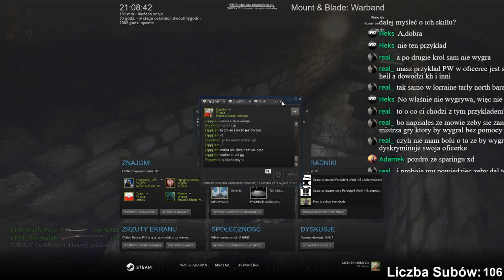ZAPIS LIVE: The Deluge Sparing - Polish Community vs 1pp